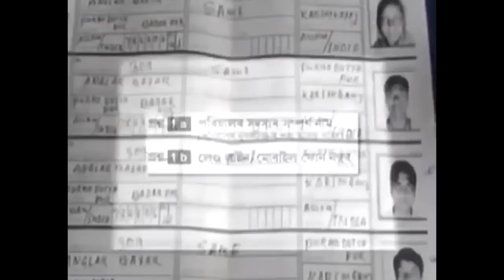NRC Bangladeshi / Latest nrc video 2017 / Nrc assam letest news by r Tech tricks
NRC Bangladeshi / Latest nrc video 2017
/ Nrc assam letest news

NRC, Assam, Latest, news, NRC 2017, Real, Fact, on, NRC News